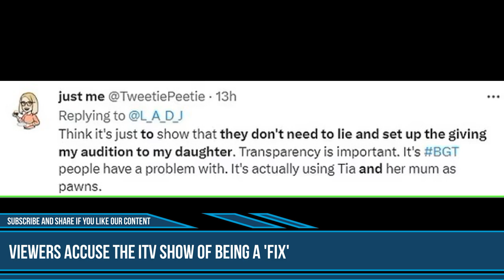Fake Britain's Got Talent ?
BGT
Britain's Got Talent Fixed ?
 fans accuse ITV show of being a 'fix'